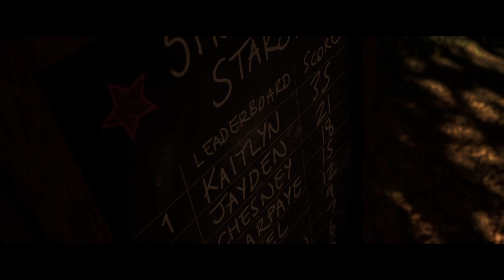The Quarry Coop #03 - Die Party kann starten! (PC German Deutsch)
The Quarry Coop PC Gameplay German Deutsch

Als die Sonne am letzten Tag des Sommercamps untergeht,
wollen die Betreuer:innen von Hackett’s Quarry noch mal
richtig feiern. Keine Kinder. Keine Erwachsenen. Keine Regeln.

Aus dem Partyplan der Teenager wird eine unvorhersehbare
Nacht des Grauens, als blutbeschmierte Einheimische und
etwas viel, viel Schlimmeres Jagd auf sie machen. Aus Scherzen
und Flirts entwickeln sich Entscheidungen, in denen es um Leben
oder Tod geht, während sich Beziehungen bilden oder unter
diesem unvorstellbaren Druck zerbrechen.